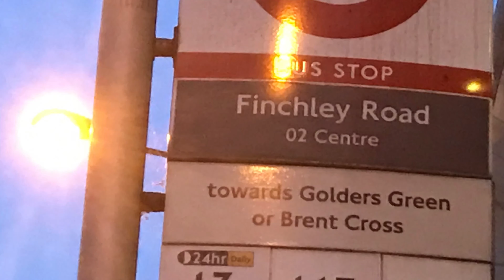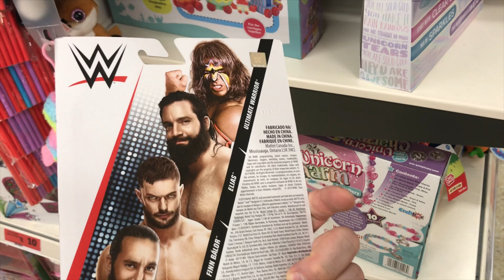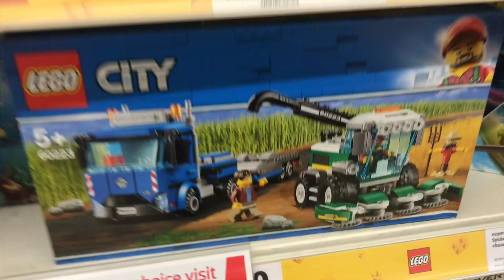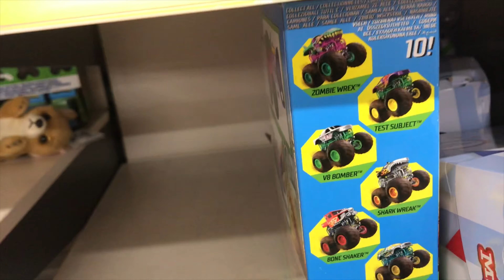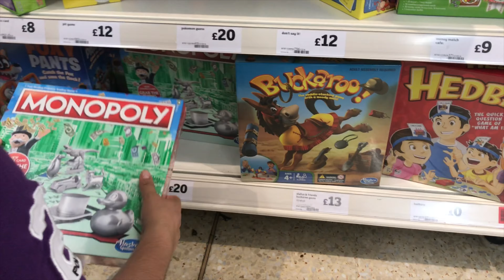WWE Toy hunt at Sainsburys O2 Centre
WWE Toy hunting at Sainsburys in the O2 Centre (Sandra)

I picked the WWE Ultimate Warrior and WWE Finn Balor Basic 98 Figures up. Both from Mattel.